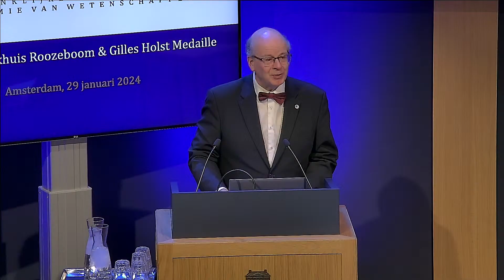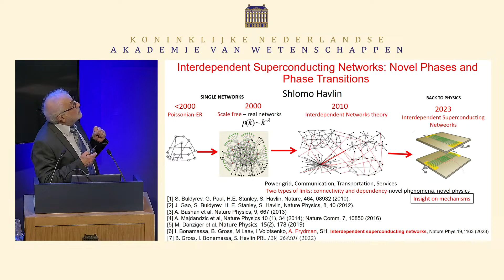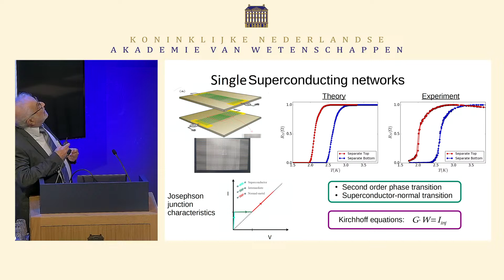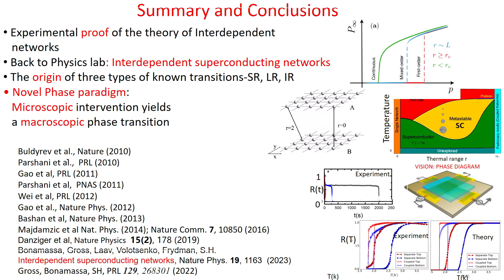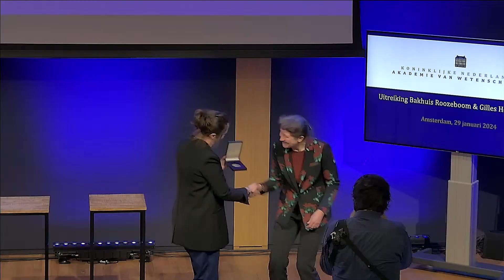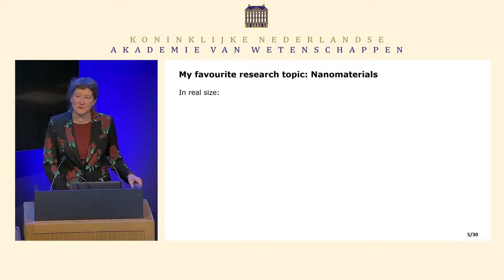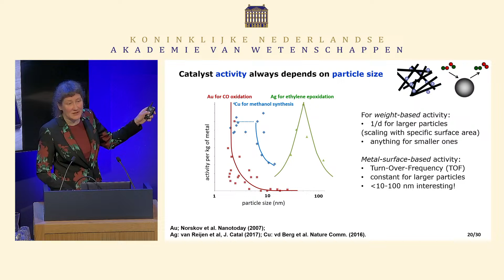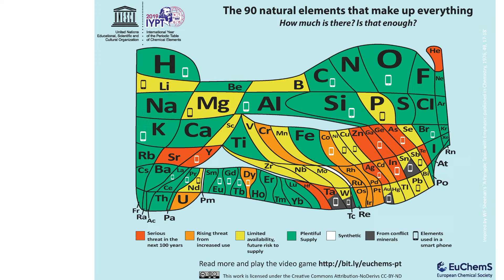Uitreiking Gilles Holst Medaille aan Petra de Jongh en Bakhuis Roozeboom Medaille aan Shlomo Havlin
Tijdens deze feestelijke bijeenkomst vindt de uitreiking van de Gilles Holst Medaille 2023 plaats aan Petra de Jongh en de Bakhuis Roozeboom Medaille 2023 aan Shlomo Havlin. De medailles worden om de vier jaar uitgereikt aan onderzoekers die belangrijke bijdragen doen aan respectievelijk toepassingsgerichte natuurkunde of de scheikunde en fasenleer.